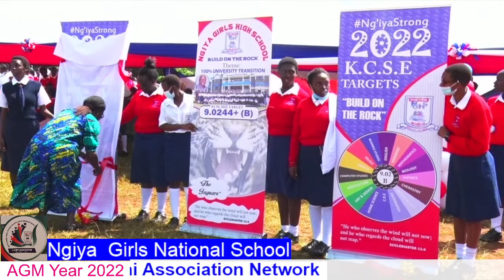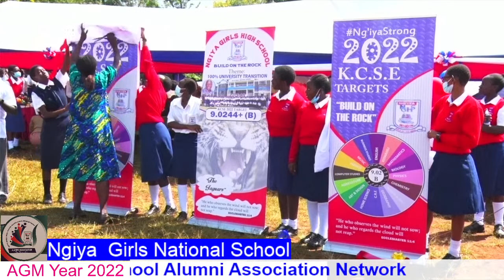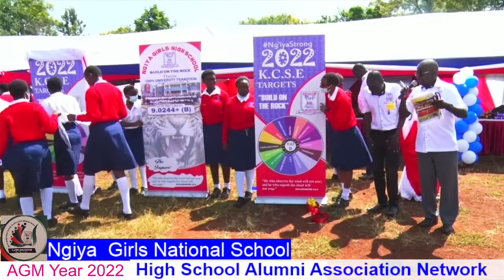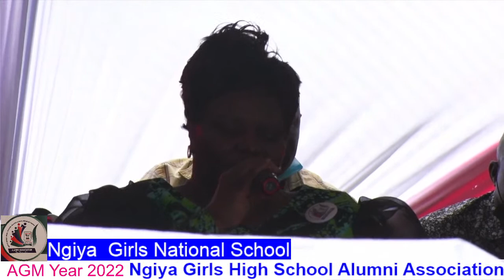Ngiya Girls High School Alumni Association Network Launch by Manatha Productions||Book:0728532889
Ngiya Girls High School Alumni Association Network Launch by Manatha Productions||Book us for Livestreaming, Videoconferencing, Videography, Photography and Computer sales & repair on 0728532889. We offer services beyond anticipation.